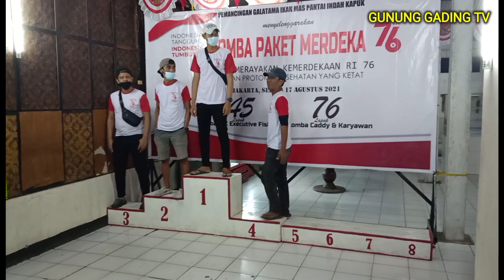LOMBA PAKET MERDEKA 76 LAPAK || KHUSUS KARYAWAN DAN CADDY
Lomba paket merdeka 76 lapak
Selasa 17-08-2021 jam 12:00 - 15:00
Laga pembuka sebelum lomba executive
Khusus karyawan dan caddy
Tiket :  250.000
Extra hitam 1 x 100.000
Extra merah 1 x 100.000

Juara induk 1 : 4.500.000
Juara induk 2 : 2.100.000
Juara induk 3 : 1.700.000 + souvenir
Juara induk 4 : 800.000 + souvenir
Juara induk merah : 760.000 + souvenir

Induk 1 dan  Induk 2 mendapatkan hadiah handphone dari pengelola

Makna hadiah dan lomba
76 tahun INDONESIA MERDEKA
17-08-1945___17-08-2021